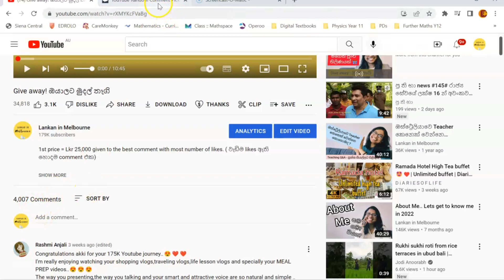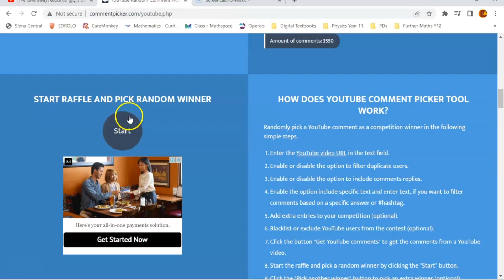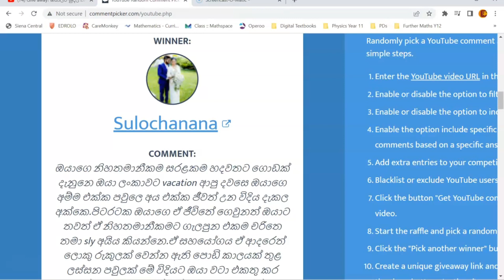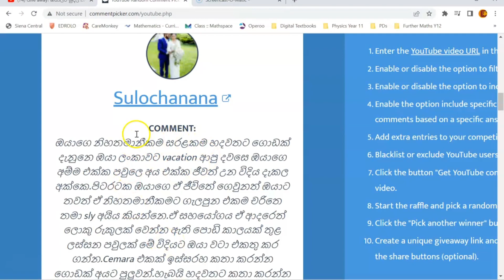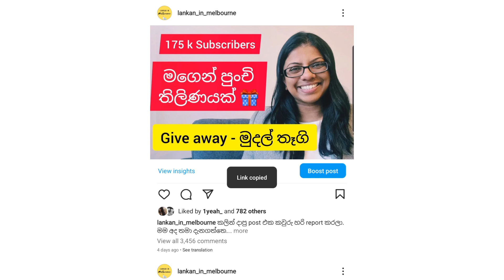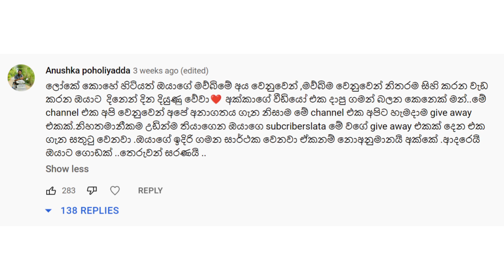දිනුවෙ කවුද? Give away Winners!